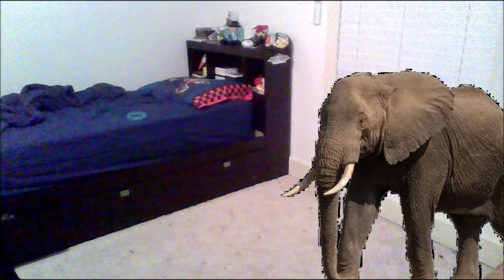The Elephant In The Room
LOL